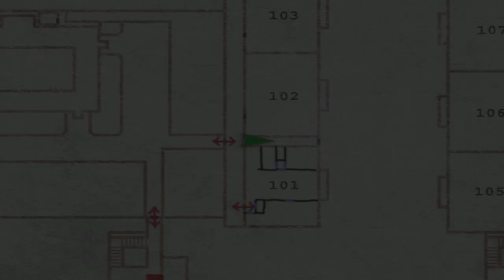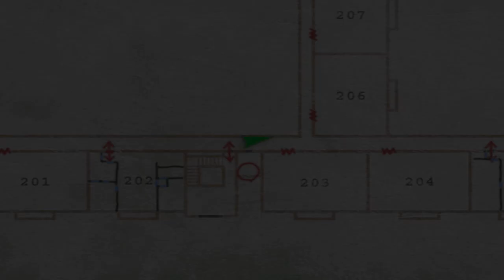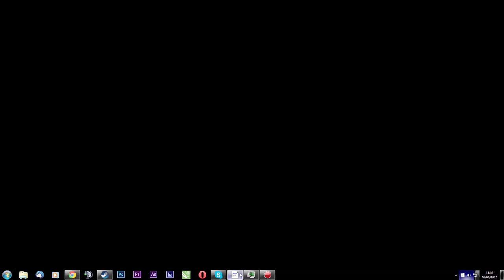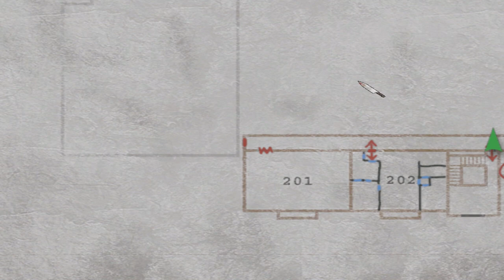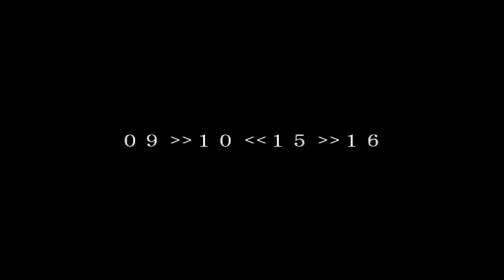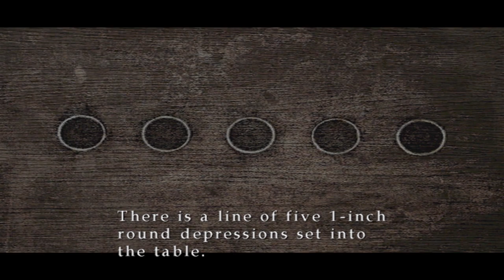Silent Hill 2 - Detonado -1080p - Parte 3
Conheça um dos melhores jogos de terror de todos os tempos: Silent Hill 2,  clássico lançado em 2001 que conta a história de James Sunderland que vai em busca de sua esposa morta há 3 anos após receber uma carta dela misteriosamente, Suspense, terror e muita bizarrice na nossa série relembrando este grande jogo!

A casa do gamer!

Curta e compartilhe os vídeos.